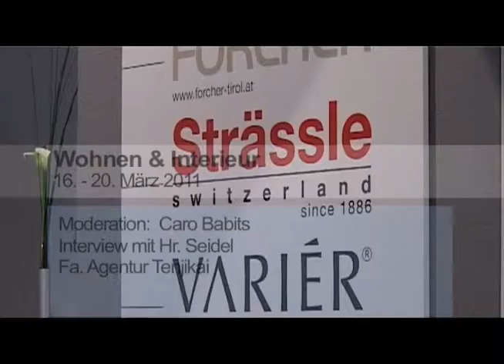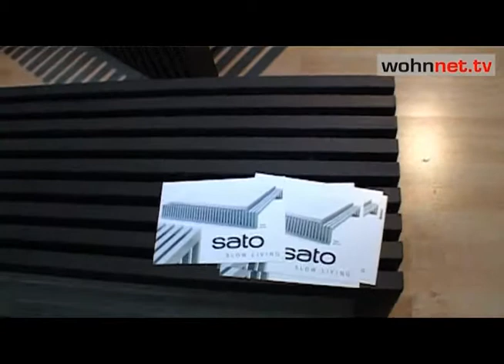Interview Hr. Seidel, Tenjikai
Hr. Seidel von der Agentur Tenjikai stellt die Produktvielfalt aus seinem Sortiment auf der Wohnen & Interieur 2011 in Wien vor.